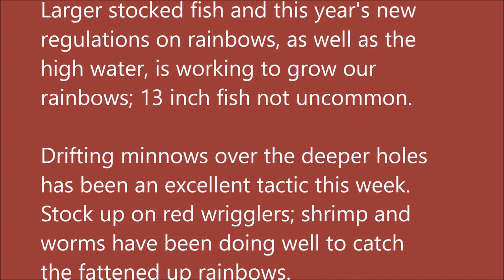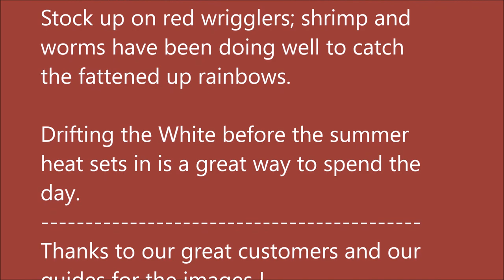Arkansas White River Trout Fishing Report June 13, 2018